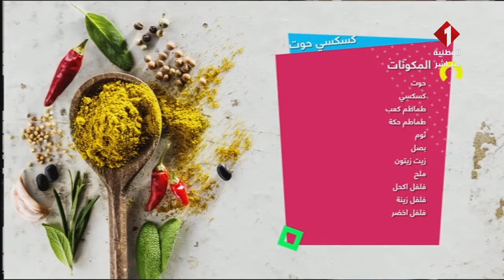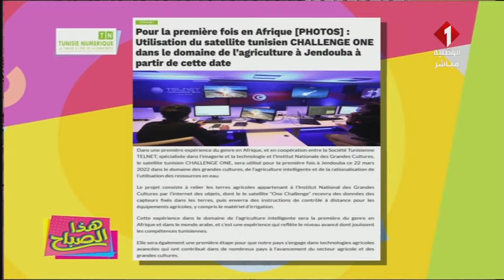برنامج هذا الصباح ليوم 24- 03 - 2022 | الجزء الأول